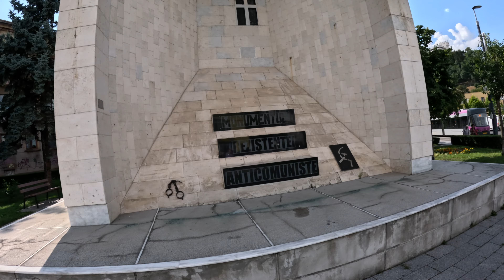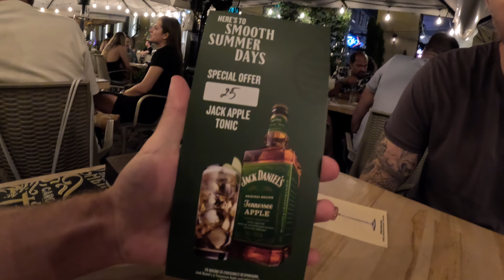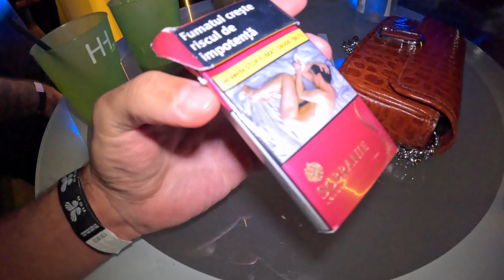You Won't Believe How Stunning the Women in Cluj 🇷🇴 Romania Are!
Get early access to unfiltered videos!